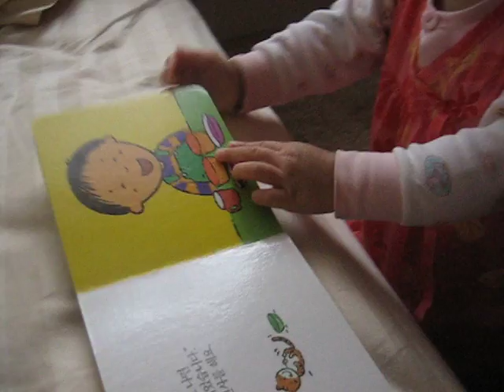Abby playing with my keys and reading a book.